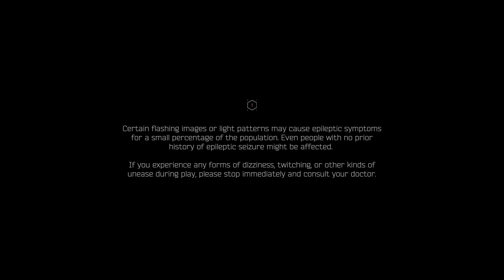Ghostrunner PS5 4K 60FPS HDR Gameplay